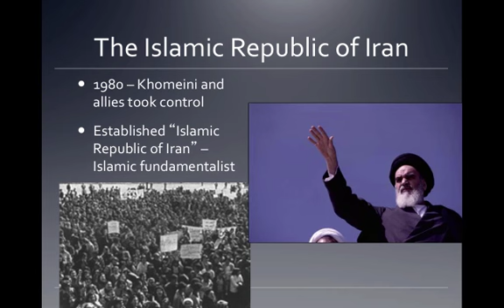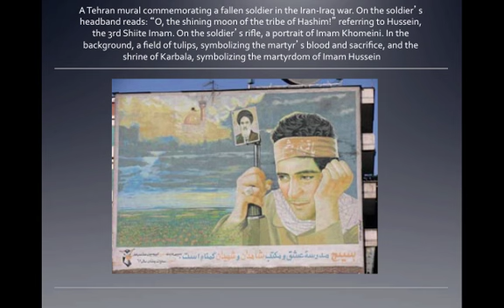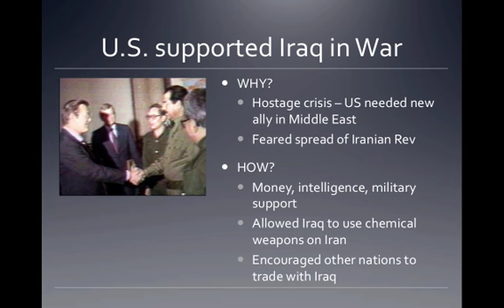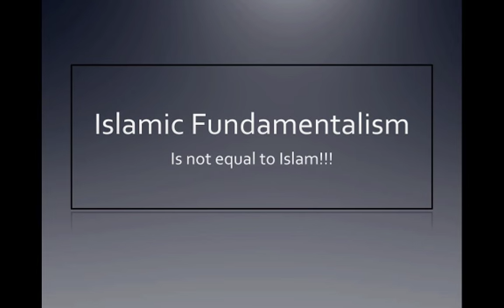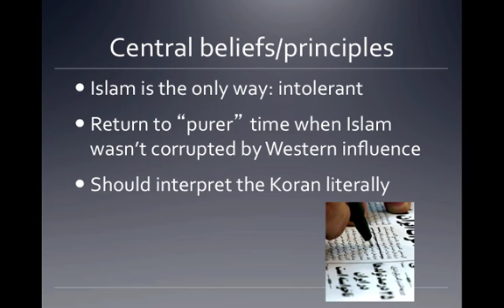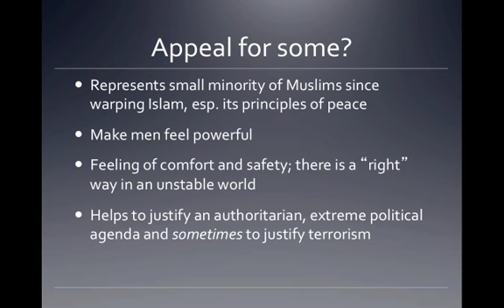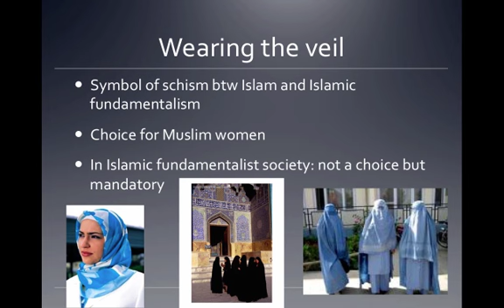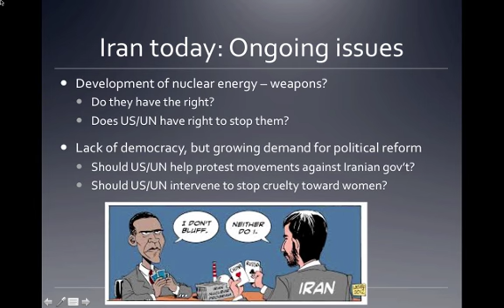Iran and Islamic fundamentalism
Table of Contents:

00:00 - The Islamic Republic of Iran
00:33 - Imam Khomeini towering over the Dome of the Rock
00:58 - The Iran-Iraq War 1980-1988
02:08 - A Tehran mural entitled "Martyr" depicts the 12th Shiite Imam Mahdi holding the body of a lifeless martyr. Commissioned in 2003 on Ashura, the day commemorating Imam Hussein's martyrdom, it reads: "Martyrdom is our inheritance from the prophet and his lineage."
02:45 - A Tehran mural commemorating a fallen soldier in the Iran-Iraq war. On the soldier's headband reads: "O, the shining moon of the tribe of Hashim!" referring to Hussein, the 3rd Shiite Imam. On the soldier's rifle, a portrait of Imam Khomeini. In the background, a field of tulips, symbolizing the martyr's blood and sacrifice, and the shrine of Karbala, symbolizing the martyrdom of Imam Hussein
03:02 - U.S. supported Iraq in War
04:03 - The Iran-Contra Affair: SCANDAL
05:40 - Islamic Fundamentalism
06:09 - Central beliefs/principles
08:13 - How functions
09:41 - Appeal for some?
11:24 - Wearing the veil
12:49 - Iran today: Ongoing issues